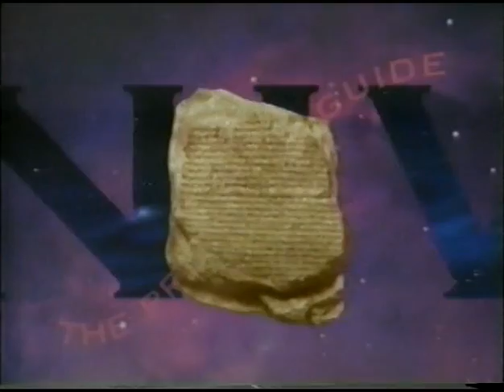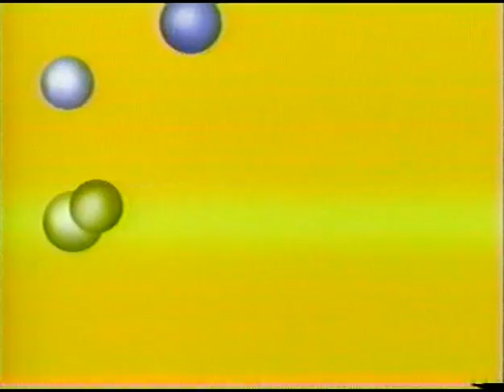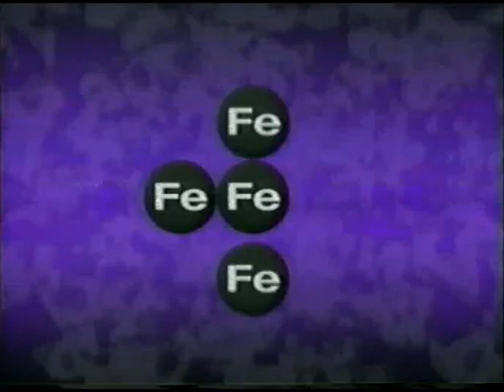The Sun: Our Closest Star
Part 1 of 3.   Tom Selleck is a brilliant narrator.